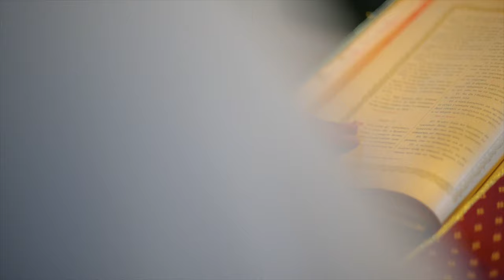Marija i Gjore - Foto Penta